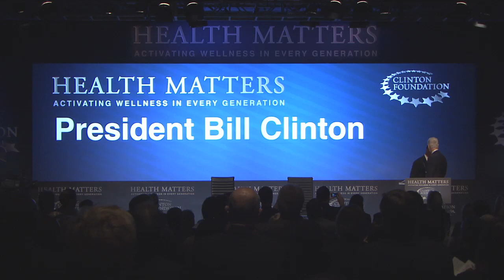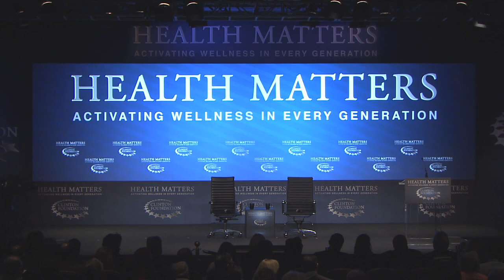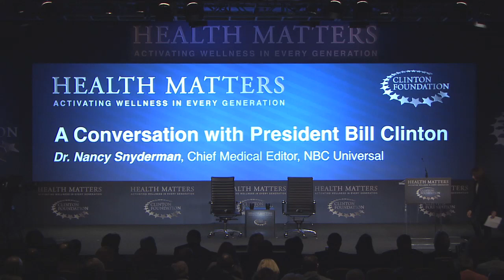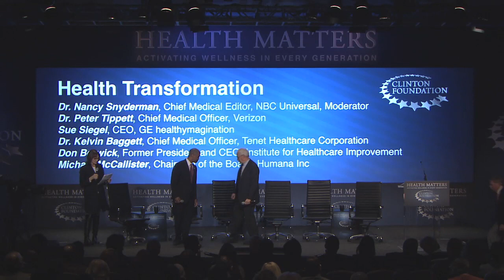Health Matters: Health Transformation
8:30 -- 9:00 A.M. | Welcoming Remarks
Dr. Kelvin Baggett, Senior Vice President and Chief Medical Officer, Tenet Healthcare Corporation

Opening Remarks
President Bill Clinton, Founder, William J. Clinton Foundation; 42nd President of the United States

9:00 -- 10:15 A.M. | Health Transformation
Framing Speaker: Dr. Donald M. Berwick, Former President and CEO, Institute for Healthcare Improvement;
Former Administrator, Centers for Medicare and Medicaid Services
Moderator: Dr. Nancy Snyderman, Chief Medical Editor, NBC News
Dr. Donald M. Berwick, Former President and CEO, Institute for Healthcare Improvement; Former Administrator, Centers for Medicare and Medicaid Services
Michael McCallister, Chairman of the Board, Humana Inc.
Susan Siegel, Corporate Vice President, GE; CEO, GE healthymagination
Dr. Peter Tippett, Chief Medical Officer, Vice President of Innovation, Verizon